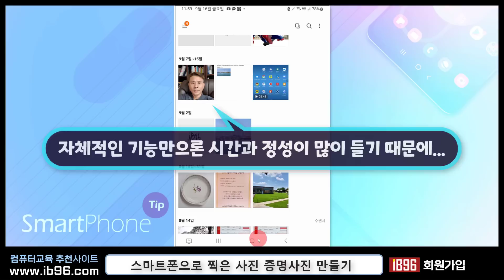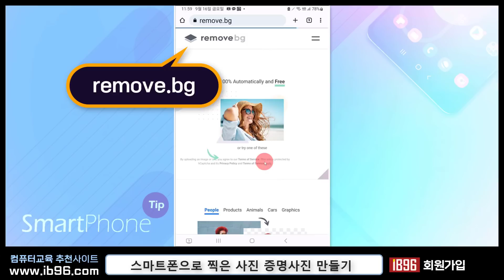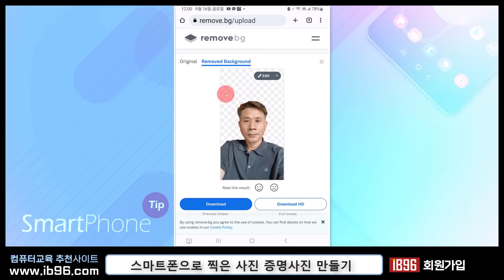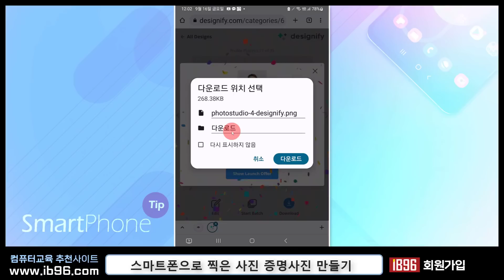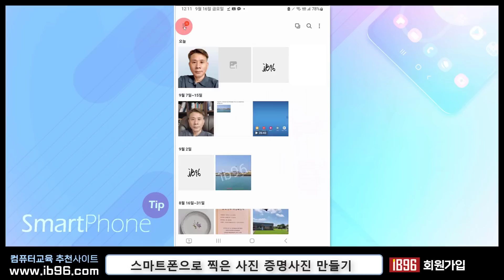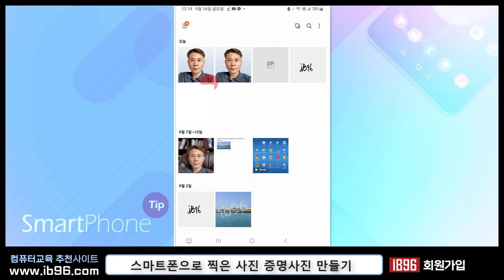스마트폰 으로 찍은 사진을 클릭 몇번으로 증명사진 으로 만드는 방법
감사합니다

- 스마트폰 사진으로 증명사진을 만들어 보세요!
스마트폰으로 즉석에서 찍은 사진, 스마트폰 안에 있는 마음에 드는 잘나온 사진을
배경 상관없이 사진관에서 찍은 증명사진같이 만들수 있습니다.

갤러리에서 원하는 사이즈로 사진 자르기
remove.bg - 사진에서 배경을 지우는 사이트
designify.com - 사진관에서 찍을때의 배경처럼 만들어 주는 사이트
갤러리에서 원하는 사이즈로 사진을 자르고 보정하는 방법과 잡티제거 방법